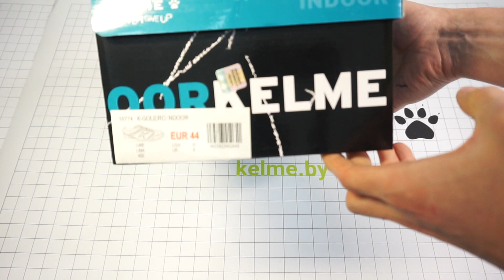Арт.: 55774-402. Футзалки Kelme K-GOLEIRO INDOOR желтые 😱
Вид застежки: Шнурки
Высота каблука: Маленький
Высота платформы: Низкая
Материал верха: Искусственная кожа, текстиль
Материал стельки: Текстиль
Материал подкладки: Текстиль
Материал подошвы: Резина
Сезон: Круглогодичные
Цвет: Желтый
Страна бренда: Испания
Страна производитель: Китай
Комплектация: Шнурки, футзалки